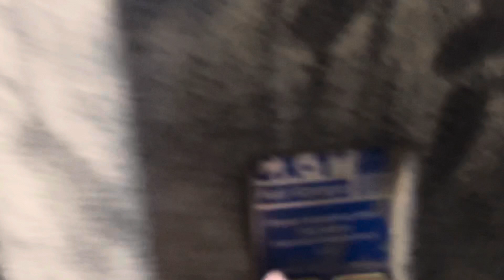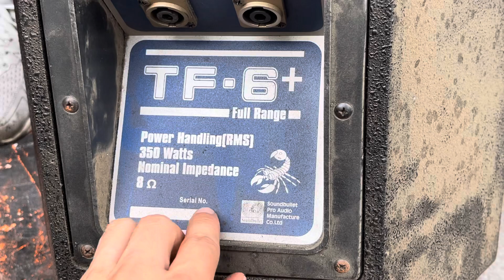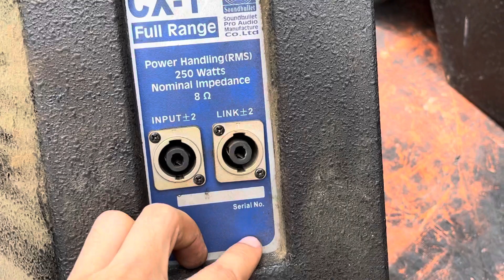Loa bọ cạp tuyển đẹp bass 25-30 giá siêu tốt phục vụ các bác LH:0919182233